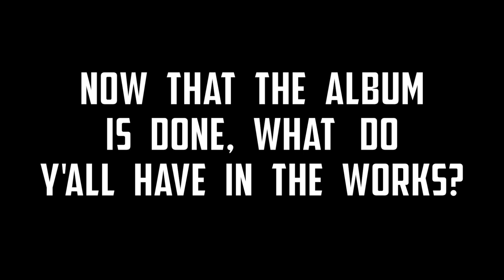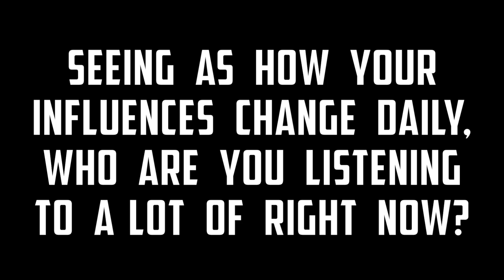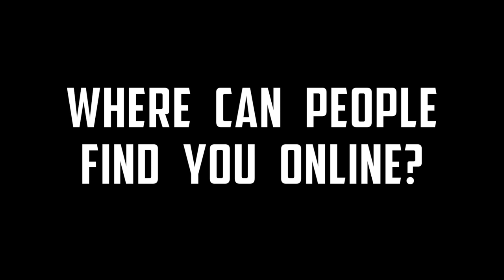Exclusive: Omnisonic Theory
8th of Dope's own Jeffy Oh had the pleasure of catching up with up & coming band, Omnisonic Theory, for an in studio performance & interview. Check it out!

Purchase "People.Hate.Silence" Now!